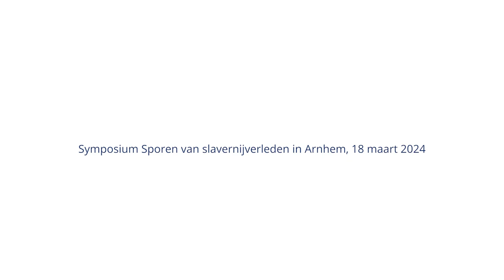Symposium ‘Sporen van slavernijverleden in Arnhem’ 18 maart 2024 - Onderzoekers deel 2